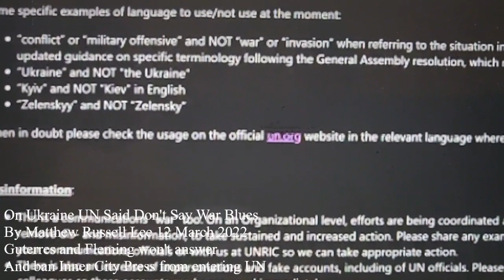Ukraine Week 5 Citi Stays As UN Fails Blues by Matthew Russell Lee, InnerCityPress.com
Song: Ukraine Week 5 Citi Stays As UN Fails Blues

It was the 5th week of the war in Ukraine
In Mariupol nothing but pain
US said it would de-SWIFT/
Banks like Citi were miffed
They didn't want to go
They hid behind Big Tony's UN clown-show

UN Lies About Guterres Censoring Staff on War in Ukraine & Banning Press Raising MUFG to Fed
BBC - Guardian UK - Honduras - ESPN-  Review

FEDERAL RESERVE / SNDY -- The United Arab Emirates, as president of the UN Security Council, was a stonewalling censor but did not directly lie like the UN Spokespeople. The past Friday Kurt had gotten a leaked email from inside the UN, staff ordered to mimic Guterres' circumlocutions about the slaughter in Ukraine. He'd published in and on Monday emailed Stephane Dujarric and Melissa Fleming for comment. Nothing.

  Now the Irish Times published, and Dujarric took to lying. At first he or Melissa Fleming, with her taxpayer funded propaganda machine called Verify, labeled it "fake" - then deleted it. Now in the noon briefing Kurt was banned from Dujarric lied to sleepy correspondents. Some immediately leapt to his defense online, saying the only ones who could question the UN's performance were right wingers.

The League of Nations, too, had surely had such useful idiots. But was there so much wider disinterest?

 Ukraine also came up, raised to Kurt, to the Federal Reserve's public meeting on Mitsubishi UFJ Financial Group and US Bank. It was run, as it happened, by the Federal Reserve Bank of St. Louis. Kurt got his WebEx to work at the last minute, and launched into it. Would other community groups care? Some just praised the banks. But others hit hard. It was a hardier crew than the US press corpse.

There was an echo of Ghislaine Maxwell, and the beginnings of US v. Larry Ray. But behind it all, blasting away, there was the war on Ukraine. Whatever Fat Tony and his coterie called it. TheWeaselsOfWallStreet.

Kurt had first heard of Jho Low while still in the UN, before he was thrown out. Jho Low appeared at a UN press conference in front of the ubiquitous and now defiled logo. TheWeaselOfWallStreet, 1st in a new series

Inner City Press is also covering US v. Lichtenstein and Heather Morgan, the self-rapped Crocodile of Wall Street, a story here, song here